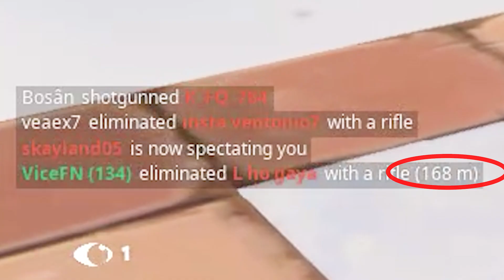Can you beat my longest AR kill?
fortnite vice,
vice fortnite,